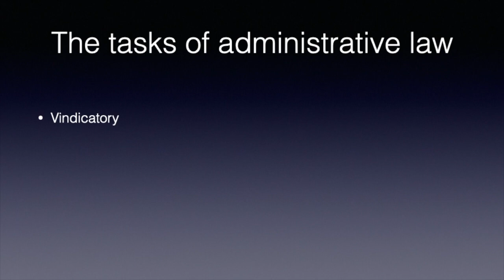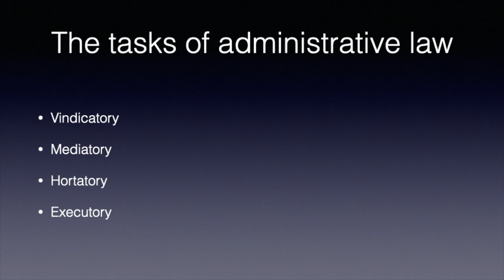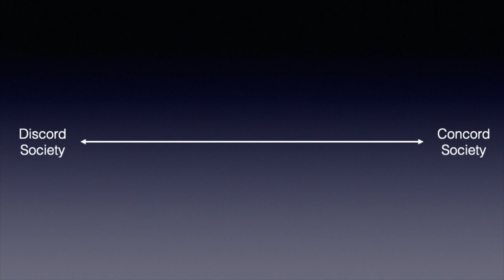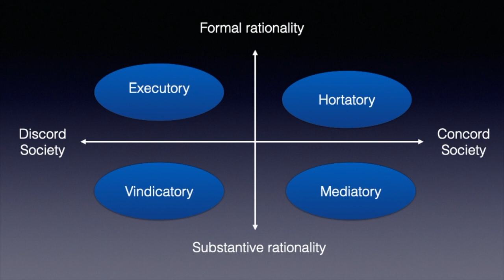The function of administrative law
What is administrative law for? What roles does it play in securing justice in administration? An examination of the tasks of administrative law, through the lens of (something akin to) Mary Douglas's grid group cultural theory. Emphasises Canadian (and occasionally English) administrative law, but possibly more broadly relevant.

A more developed account of the ideas in this video has been published as 'Judicial Review and Administrative Justice' (co-authored with TT Arvind and Simon Halliday). This book chapter can be found in Marc Hertogh, Richard Kirkham, Robert Thomas, and Joe Tomlinson (editors) The Oxford Handbook of Administrative Justice, published by Oxford University Press.
My co-edited book, Executive Decision-Making and the Courts: Revisiting the Origins of Modern Judicial Review is out now with Hart publishing.
All author royalties go the Public Law Project. Find out more about their important work